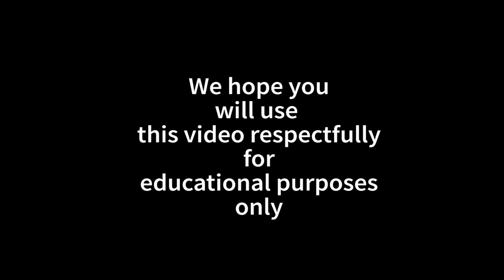Ask Uncle Gregory Our Body is like the Earth.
Sharing Traditional knowledge.